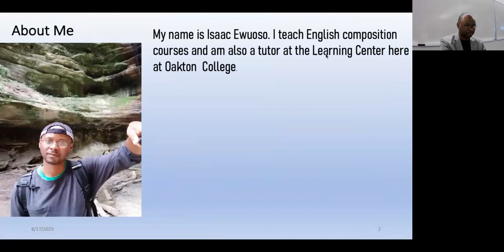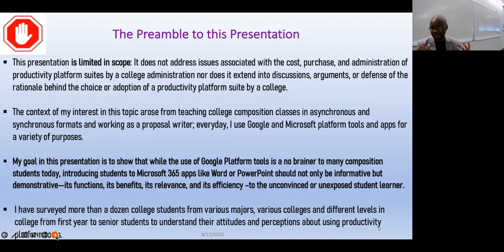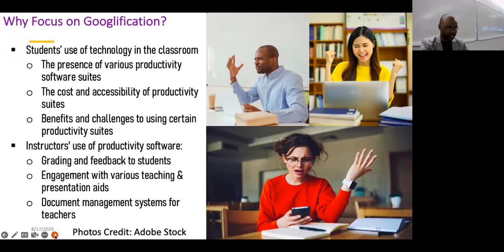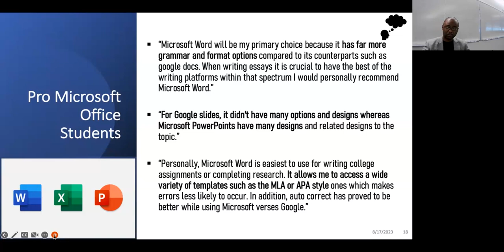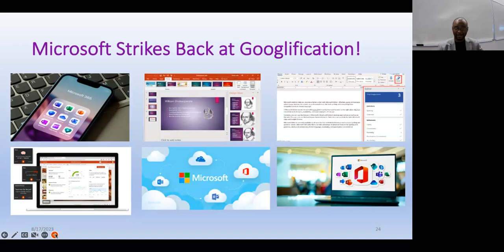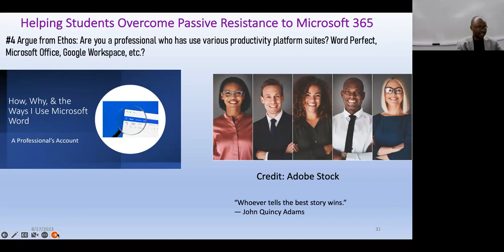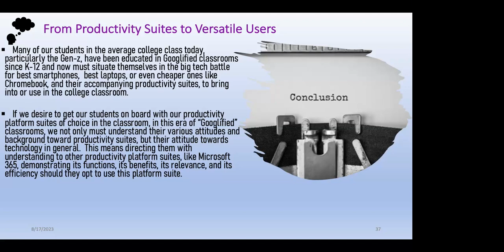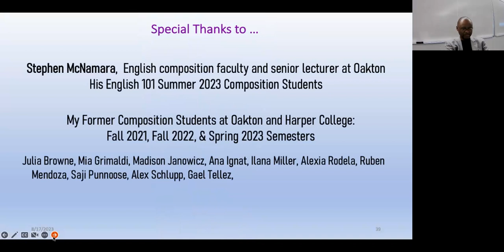Googlification: Helping Student Overcome Passive Resistance Towards Other Productivity Suites